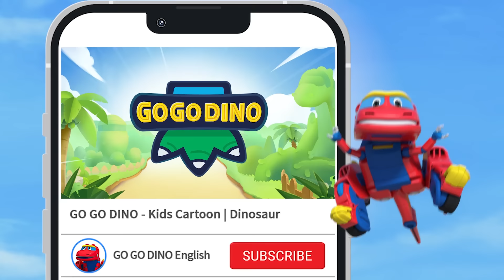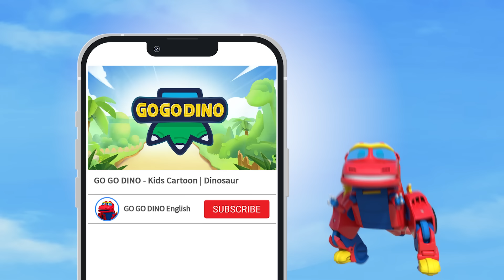【GOGODINO S5】E14 Quetzalcoatlus VS T-Rex | Dinosaurs for kids | Cartoon | Jurassic |Toys | Robot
(๑•̀ㅂ•́)و✧OMG! Quetzalcoatlus &T-Rex  are fighting! Wondering who will win?